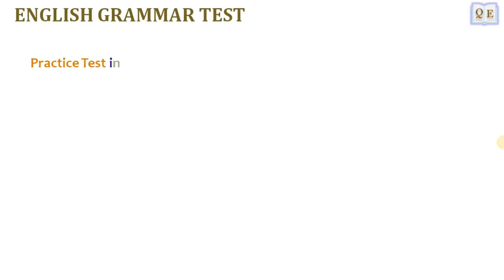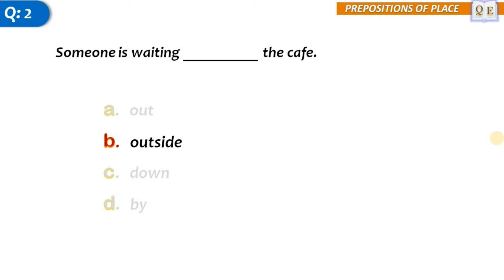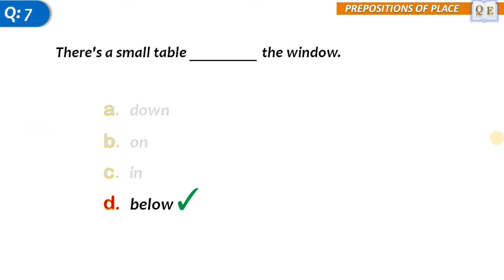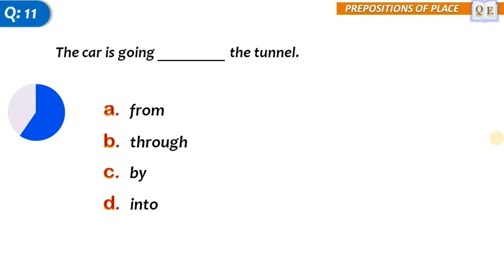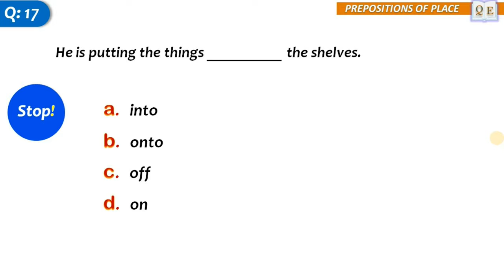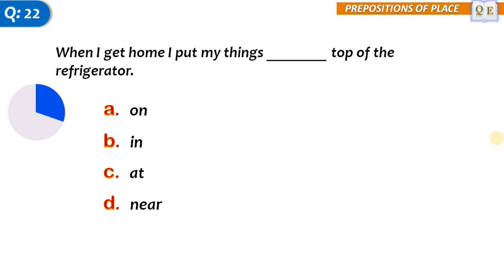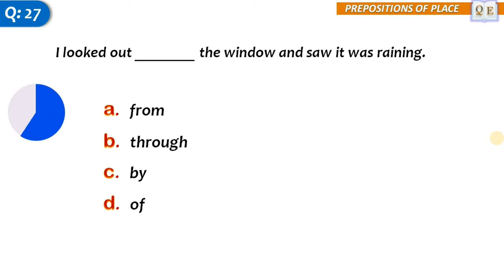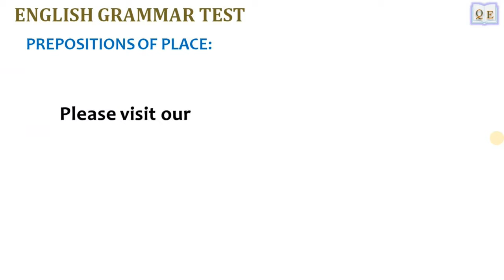Practice Test - Prepositions of place | English Grammar quiz for the competitive test(s) by QE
In this video, you will practice prepositions of place.

Prepositions can be very difficult to navigate because many of them are used to express multiple kinds of relationships, and it’s likely to use them incorrectly.

Sentences can have more than one preposition or prepositional phrase. What kind of prepositional phrase each one depends on what it is modifying, which is generally indicated by where it is placed in the sentence and what kind of information it is providing. For instance, verbs often take multiple adverbial prepositional phrases as modifiers, while an adjectival prepositional phrase can modify the objects of other prepositional phrases. It can seem a little bit complicated, but if you break the sentence down into parts, you can still apply the rules that were outlined above.

About channel:
We’ve created series of videos and tried to teach you the best possible way to learn all components of English grammar. All you have to do to watch the complete video and follow the instructions. We’ll also help you study grammar more efficiently by focusing on the concepts that are most important to you.